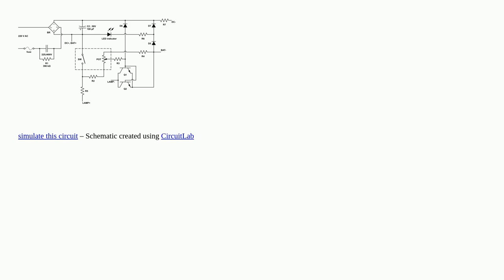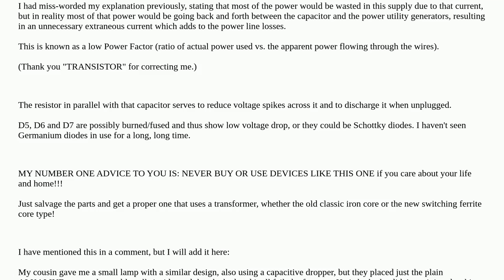Electronics: Why did this simple lead-acid battery charger fail?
Why did this simple lead-acid battery charger fail?

A special thanks goes out to the community

  circuit-analysis failure